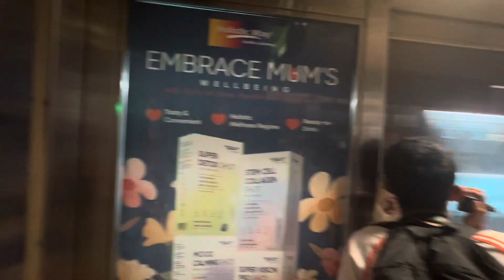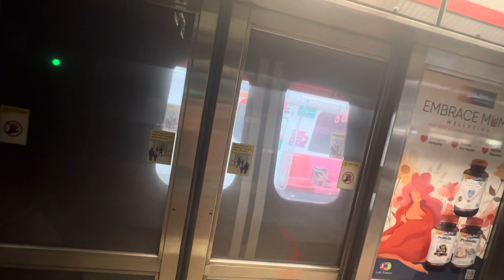[Phone Cam] MRTravels on the North South Line: R151 Trainset 839/840 Testing @ Dhoby Ghaut [A]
This video was filmed on 18 May 2024, with my backpack mount for my phone.

R151 839/840 NSL TRN 777 (DNB Test Train)
Ft. @JOVINBEARWEILUN-td2rq’s POV Cam